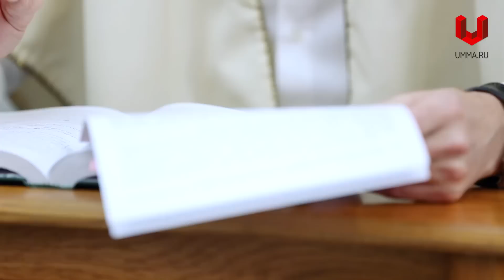Уважай завистников и недоброжелателей! Они - твое спасение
Однажды пророк Мухаммад (да благословит его Творец и приветствует) спросил у сподвижников: «Кто, по-вашему, банкрот?» Те ответили: «По сложившемуся у нас мнению, это тот, кто не имеет ни денег, ни товара». [Посланник Божий уточнил:] «Банкрот в среде моих последователей — это тот, кто придет в Судный День с выполненными им ранее обязательными молитвами-намазами, [соблюденным обязательным] постом, выплаченной [обязательной] милостыней-закятом, но вместе с этим окажется, что он кого-то оскорбил (обругал), кого-то оклеветал (публично опорочил), кого-то обманул в денежных делах (присвоил себе чужое), пролил чью-то кровь, ударил кого-то [и т. п.]. [Сядет он и] начнет все это возмещать, расплачиваясь своими [мирскими] благодеяниями [накопленными кропотливым трудом] и всем тем обязательным, что он совершал пред Богом. И если вдруг его духовное богатство (хасанат) полностью растратится до того, как сможет со всеми расплатиться, тогда на его счет начнут переводиться грехи обиженных, оскорбленных или обманутых им [вне зависимости от того, кем они были по вере или нации]. По завершении этого процесса человек будет брошен в Ад [попав на тот уровень, который окажется соответствующим количеству набранных им грехов. И если в его сердце было хоть на вес пылинки веры, тогда рано или поздно он выберется из Преисподней]».

И ни в коем случае не следуйте за магнетическим соблазном Дьявола, всячески упоминая своих клеветников и оправдываясь. Как только начнете говорить о них (порочащих вашу честь недоброжелателях), Сатана сделает все, чтобы вы сказали как минимум то, что им не понравится, а тем самым вы зайдете на территорию клеветы, сжигающей теперь уже ваши благодеяния.